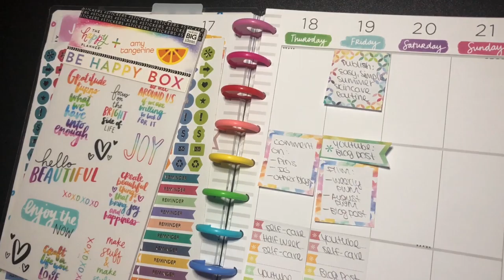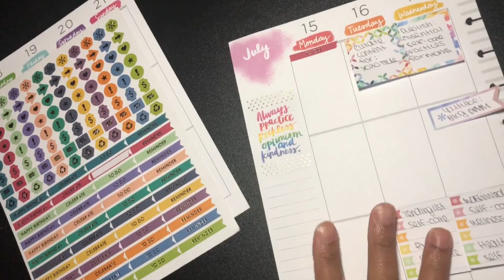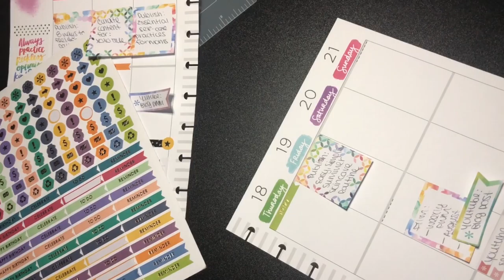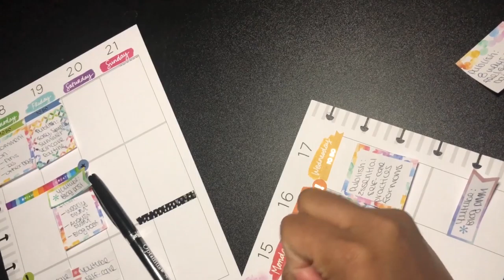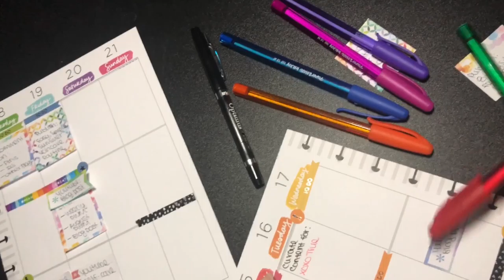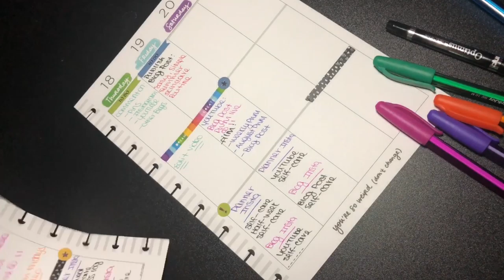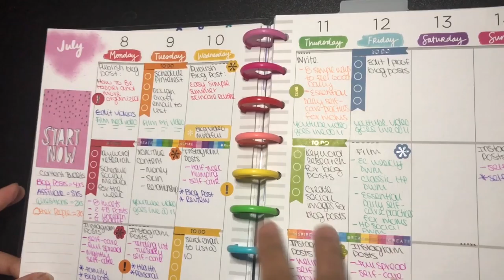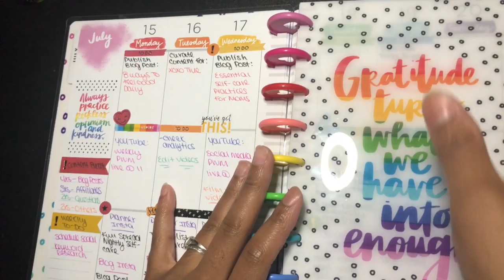How I Plan Social Media | Classic Happy Planner Plan With Me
Hi friends! Hope you enjoy! See below for more info on the products used or mentioned in this video.

Classic Happy Planner
Happy Planner Seasonal Sticker Book
Optimus Fine Point Pen
Paper mate InkJoy Ballpoint Pens

Happy Planning!